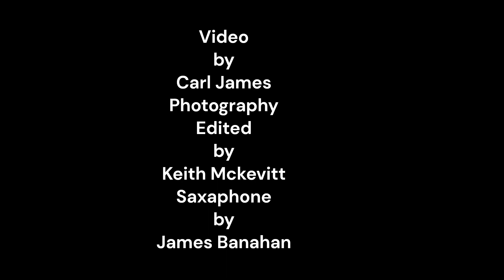Mr&Mrs Mckevitt Brides Entrance Carl James Photography @ The Rivermill Venue Saxaphone James Banahan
Saxaphone played by James Banahan Video by Carl James Photography